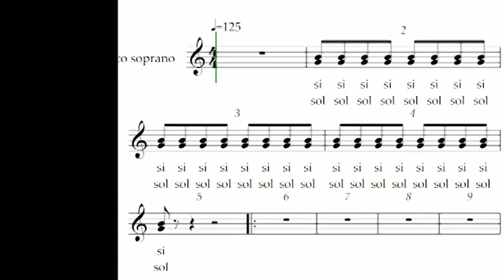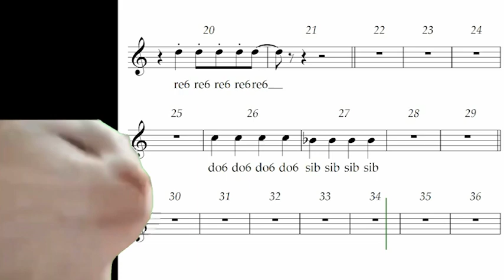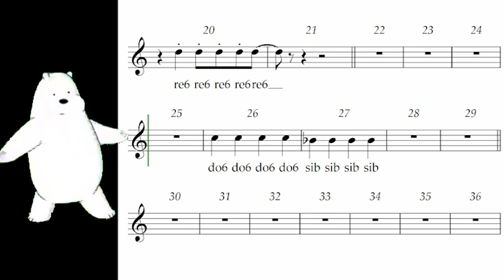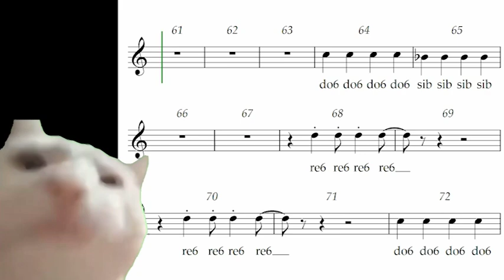MENTIRAS - FLAUTA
NO POSEO LOS DERECHOS DE ESTA OBRA MUSICAL. SOLO PARA FINES DIDÁCTICOS
Guía para flauta de la canción "Mentiras" de Los Amigos Invisibles.
CHICOS DEL COLEGIO GREENLAND: Este es el link para que consulten y descarguen su partitura
  TIENEN QUE USAR SU CUENTA DE CORREO DEL COLEGIO PARA PODER VERLAS Y DESCARGAR